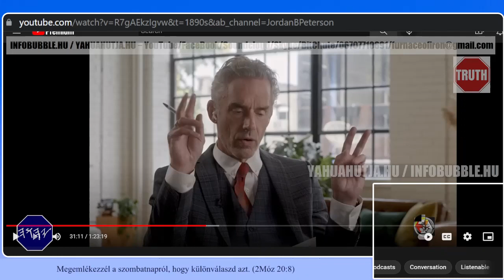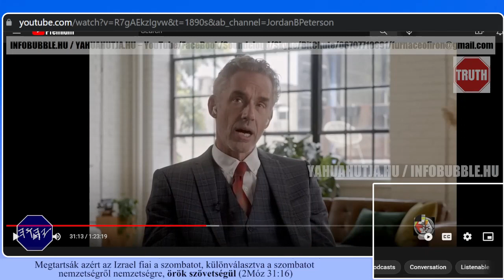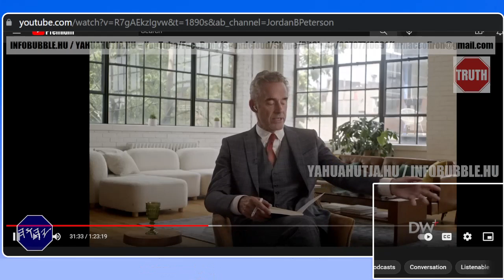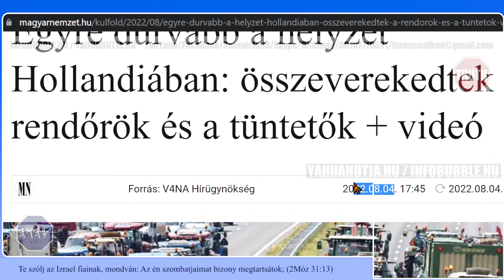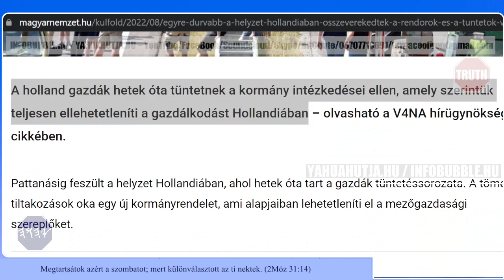ÉHÍNSÉG, JÁRVÁNY, HÁBORÚ 20220824 - TELJES VIDEÓ INFOBUBBLE.HU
Üdvözlet!

TELJES VIDEÓ INFOBUBBLE.HU

Nemzetközi bankszámlaszám (IBAN):
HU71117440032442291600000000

HalleluJAH!